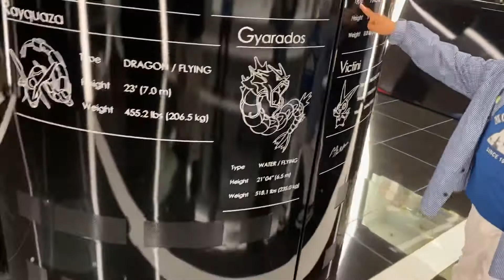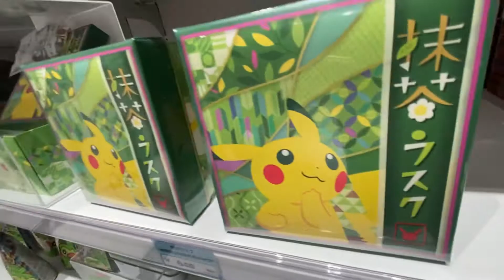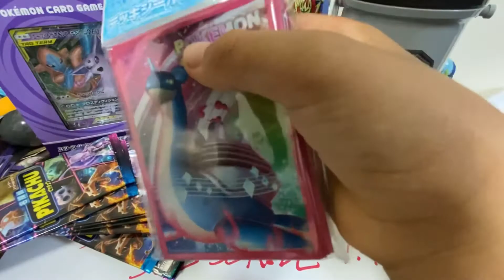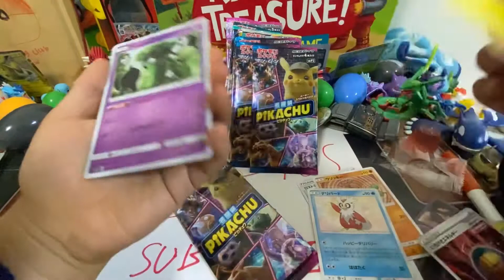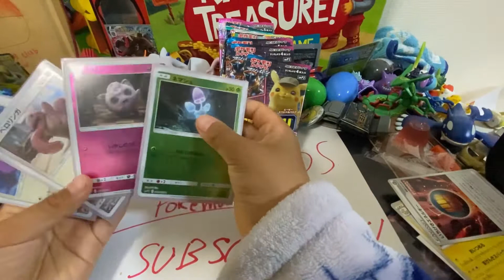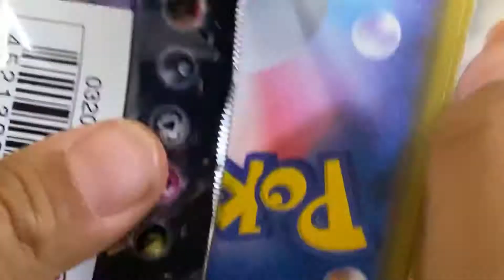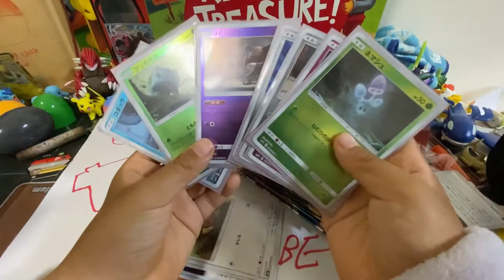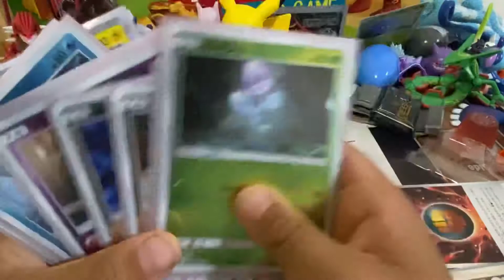Buy Pokémon items at Pokémon center Tokyo & unboxing & Pokémon cards opening